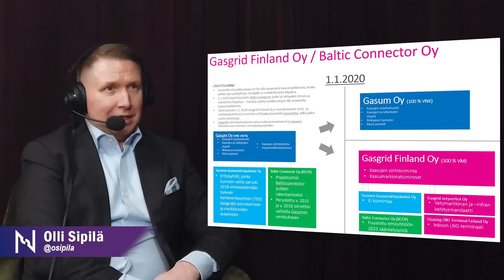Strategiset kaasuverkot Olli Sipilä Gasgrid neuvottelija 227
Olli Sipilä, Gasgridin toimitusjohtaja ja Sami keskustelevat Suomen strategisista kaasuverkoista ja vihreästä vedystä. Jakso on tehty kaupallisessa yhteistyössä Gasgrid Oy:n kansa.

00:00 Olli Sipilä Gasgridin toimitusjohtaja, tausta Vaasasta. Pöyry yhteinen työpaikka Samin kanssa
00:50 Onko Gasgrid kaasun Fingrid? Kaasun myynti ja siirto eriytettiin 2020 ennen venäläisen kaasun draamaa. Balticconnectorin merkitys
02:10 Negatiiviset väärät mielikuvat sähköverkoista, Carunasta, kaasun tarpeesta ja vihreästä vedystä. Suomessa on mailman paras sähköverkko, sama tavoitteena kaasulla
03:50 Tieverkosto kuvaa hyvin erilaisia siirtoverkkoja, myös kaasun siirtoa
05:00 Kemiran ja Ovakon välinen vedyn siirtohanke Imatran seudulla
06:10 Inkoon LNG-terminaalin merkitys Suomen ja Baltian huoltovarmuuden kannallta. Exemplar-laivahanke
08:57 Balticconnector-putken katkaisu ja korjaaminen
09:47 Vihreä vety elektrolyysillä. Energian varastoiminen akkuteknologialla.
11:19 Karo Hämäläisen vieraan Nalle Wahlroosin hyökkäys elektrolyysin ja vihreän vedyn järkevyyttä kohtaan ei ole kohtuullinen
14:40 Verkosto ja markkina luovat arvoa. Vastapuoliriskiä voi pienentää ja aikatauluriskiä poistaa
16:23 Monen kaasulajin kuljettamisen ratkaisuja – vety vs. metaani/maakaasu
17:20 Teslan ja Wärtsilä. Varastointi ja joustavuus. Dieseltalouden korvaaminen vetytaloudella. Suomen kilpailuedut
19:42 Metaanijärjestelmää on Suomessa 1300 kilometria, mutta kevyempi verkosto kuin Iso-Britanniassa ja Keski-Euroopassa
20:35 Vetyä on käytetty turvallisesti 150 vuotta, turvallisuusasiat on ratkaistu. Metaanipuolelta voidaan tuoda ratkaisua.
21:30 Viranomaiset TUKES, Energiavirasto. Hinnoittelu on säänneltyä
22:20 Vetylaaksot ja paikallisuus. Gasgridin strategia
23:15 Vetymolekyylin jalostusarvo
24:25 Kaasuinfrastruktuuri. Nesteyttäminen
27:00 Kaasun loppukäyttöjä. Yhdistäminen hiilidioksiidin poistoon
28:57 Metsäteollisuus on suuri mahdollisuus
30:20 Gasgrid haluaa korkean jalostusasteen ketjuja Suomeen, mutta myös vastapuoliriskin laskua
31:42 Baltian ja pohjoismaiden hyvä yhteistyö
32:51 Vihreän vedyn projektit sopivat EU:n vihreän kasvun Green Dealiin, joka on aikaistunut. Hankkeet ovat monimutkaisia
34:43 Gasgridin strategia ja hallitus
35:51 Biokaasu
37:07 Vetytalous on myös geopoliittisista syistä perusteltua. Itämeren yhteistyö ja sen roolin kasvu
39:55 Sähkön ja lämmön yhteistuotanto CHP palaa vihreän vedyn myötä
42:00 Kaasuautot ja niiden tankkaus
43:10 Steampunk ja vetytalouden neljäs tuleminen
45:20 Miksi vetytalous pelastaa maailman ilmastonmuutokselta?
46:55 Miten kaasumarkkinan aluehinnat muodostuvat. Vertailu ja yhteistyö sähkömarkkinan kanssa
49:45 Jaakko Pöyry Olli Sipilä neuvottelija Sisäpiiri 34